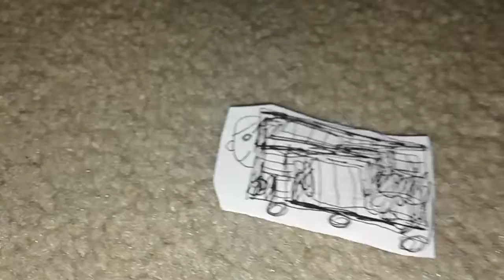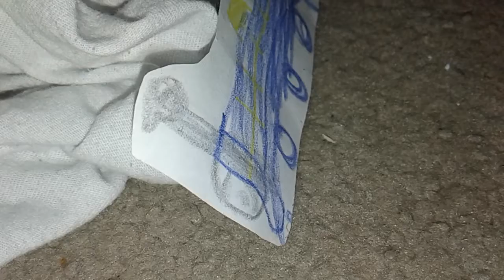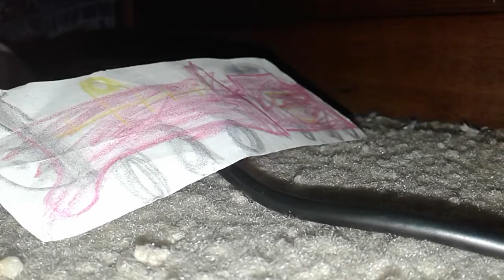Episode 40 Dirty Work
Henry Gordon and James were Being Rude Talking to Denny for Arriving Late and Now he has Finished his Hard Work and Devious Diesel was in the shed to.